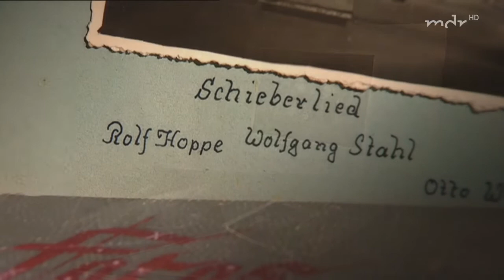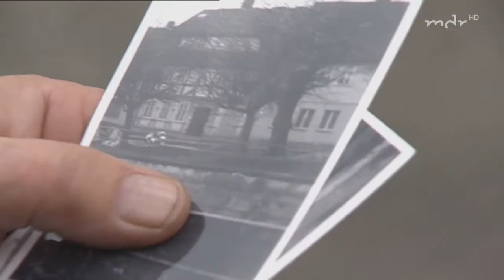Rolf Hoppe: Im Herzen ein Clown (Teil 1) - Der Bäckerbursche aus dem Harz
Erster Teil einer Dokumentation des MDR von 2010. Der Sohn eines Bäckermeisters aus Ellrich im Harz entdeckt die Welt des Theaters.